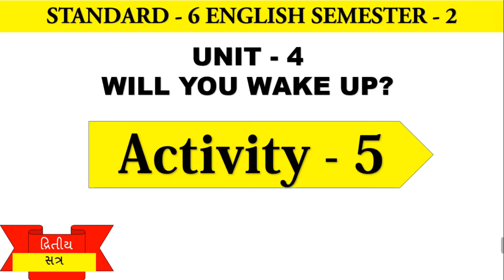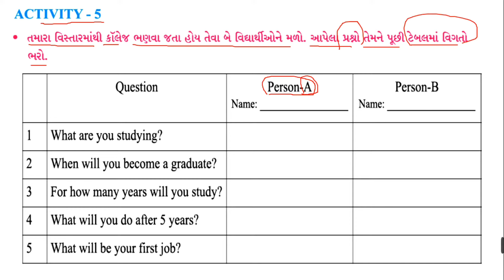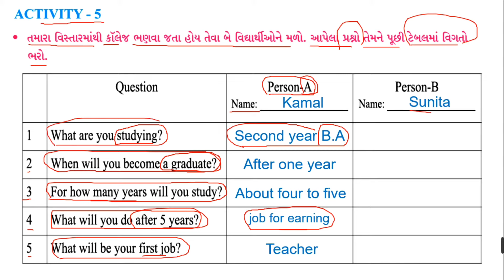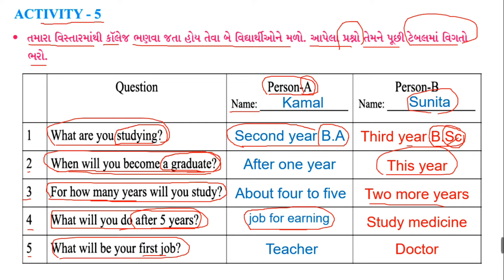Std 6 English sem 2 unit 4 Activity 5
Hello, friends, today we learn about Std.6 semester 2 unit 4 ‘Will you wake up?’ and its Activity 5.

Contain:
1. Std 6 English sem 2 unit 4 Activity 5
2. Unit 4 Will you wake up?
3. Fill the table

1. My Collar Mic
2. My Tripod